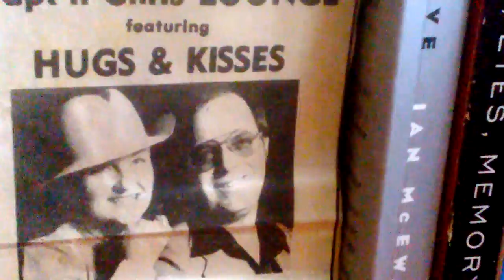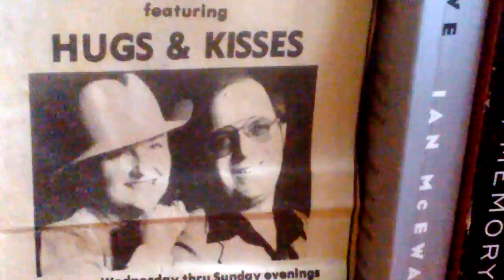HUGGS & KISSES with Jay & Linn Jean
#5-Sloop John B.